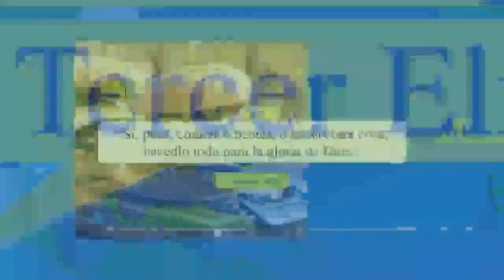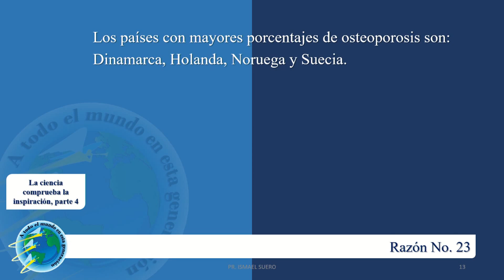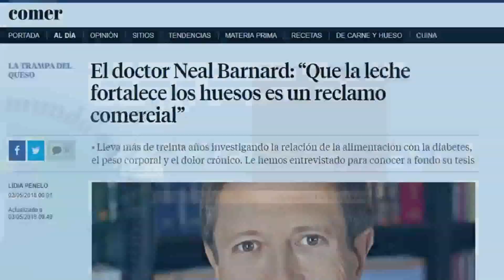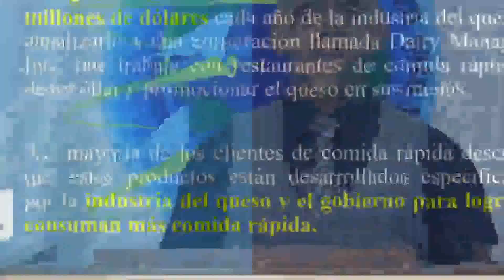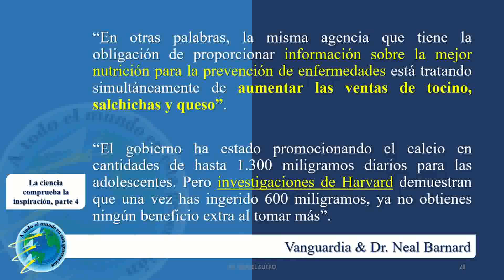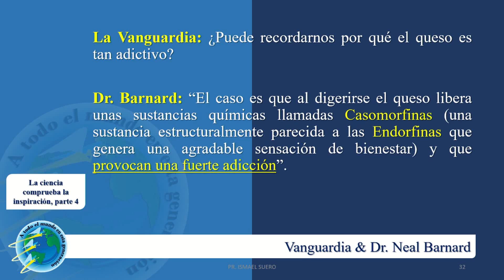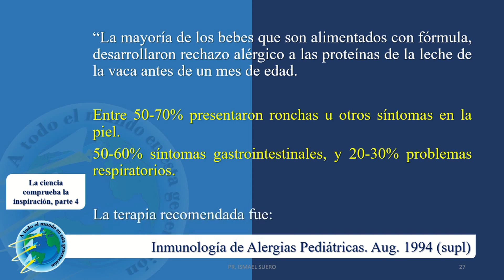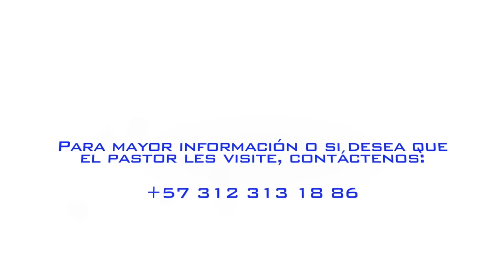Tema: La ciencia comprueba la inspiración, último capítulo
Te invitamos a formar parte de nuestra comunidad
Natura Tv, un canal cristiano, enfocado en ayudar a la prevención
de enfermedades, cuidado de la salud a través de una
alimentación saludable, basado en la reforma pro salud de los testimonios
del Espíritu de Profecía

Búscanos en Facebook. Naturatvonline